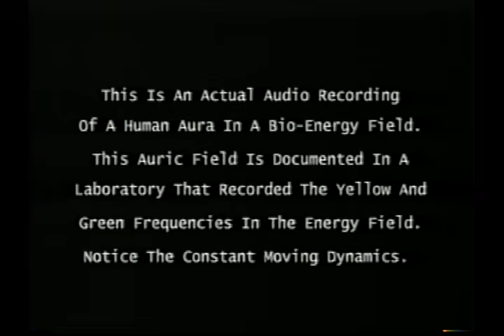Real Human Aura Recordings___ Bioenergy Fields Filmed By Scientists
Real Human "bioenergy fields" (human auras) recorded in laboratory. Frontier science research in human bioenergy fields supports the 7 chakras centers based on the abilities of recording various parameters of amplitude, coherence and frequency.   Based on ancient Chinese Meridian medicine and current bioenergy research each Chakra center is hard wired via meridians that connect to specific endocrine glands that have different frequencies in color, emotion, sound and etheric properties.

Optimum health states and weak or lessened health states, creativity, altered states of consciousness, lucid dreaming, love and compassion each have specific bioenergy field signatures that are part of the mind, body, spirit reference points of awareness in the person's experiential state.

I think Dr William Tiller's explanation about health is the best science explanation of health relatd to bioenergy forces within the human body.  Tiller says,  "a condition of health exists when each chemical in the physical body has the etheric chemical counterpart in the etheric body at the appropriate concentrations."